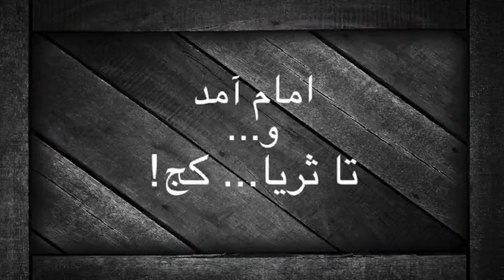تلویزیون ایران فردا - فجر جمعه 17 بهمن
نگاهی کوتاه به حوادث انقلاب پنجاه و هفت